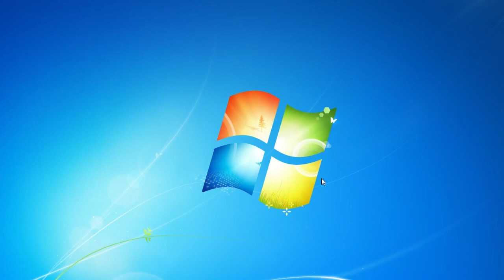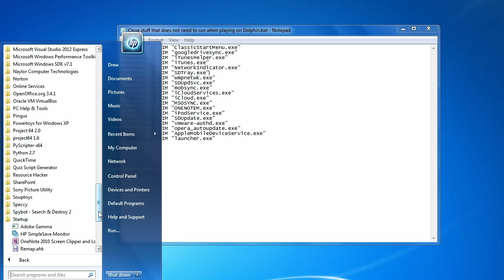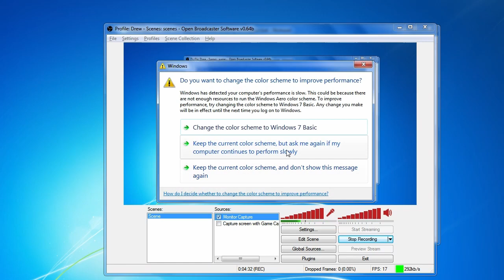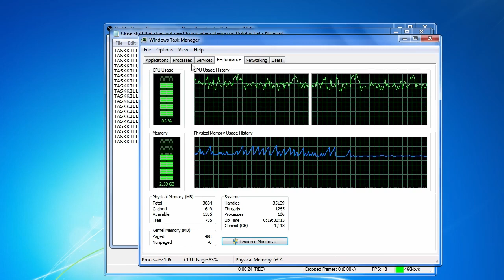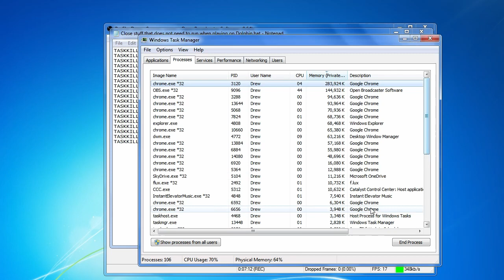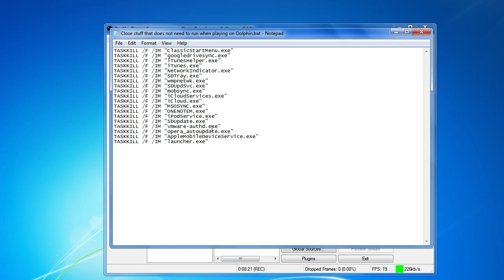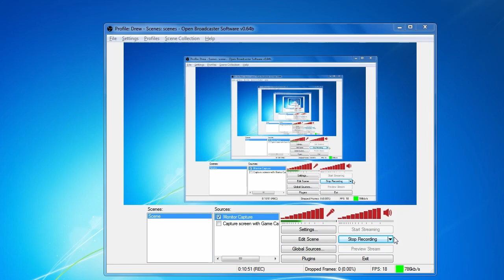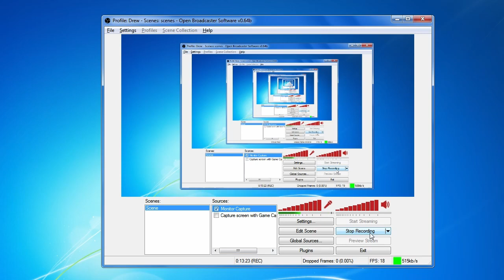Dolphin Emu Mode update (Remastered)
This video is about a new version of my "Dolphin Emu Mode" batch script that has more processes to close to help Dolphin run better on more limited systems.

I had to take down the old version due to some personal stuff being on screen and I took the time to make the audio more listenable. Due to being such an old video, it won't be up to my modern standards, but it's still ok enough to exist. To make the voiceover sound better, I reduced the volume to -18 and used Resolve's Fairlight Dialogue Processor with the female voiceover preset as it sounds a lot better than the male one with my voice, otherwise it would be super muffled and if I used nothing, it would be way worse to listen to; probably my microphone has something to do with it. The original video was uploaded on January 25, 2015, and it had 56 views. Most of the original content of the video was here, but I did add some stuff that wasn't in the original and removed stuff to make it easier for me to redact things.

This video's subtitles if there's an issue or you wish to translate it:

This video will go over my newest version of my Dolphin Emu Mode batch file, previously known as Close things that don't need to run when Dolphin is running. You can download it from my Google Drive

This is my first big video recorded with OpenBroadcastSoftware.

Update 11/27/2018: Annotation at 1:11:

(This video was edited with DaVinci Resolve. Rendered/encoded with HandBrake [conversions], DaVinci Resolve. Subtitles extracted with Resolve then edited by me to be correct. Recorded with OBS.)